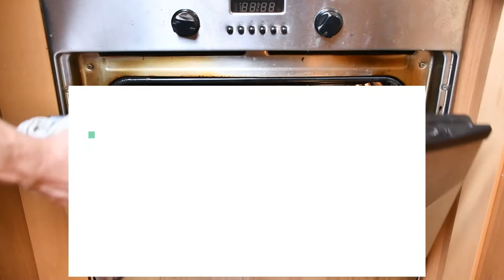Orange Cake | The Easiest Dairy Free Dessert Recipe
Craving for a mild but jet a dessert that will knock you off your feet!?

Hi Everyone,

I am so excited to share this vegan orange cake recipe, that is sooo delicious!

We will start off with the wet mix and you will need the following ingredients for that:
- 3 oranges (2 orange zests & 3/4 cup of orange juice)
- 1/2 cup of desiccated coconut
- 1/2 cup of soy milk
- 1 tbsp of lemon juice
- 80ml of olive oil
- 2 tbsp of agave syrup
- 1 tsp of vanilla extract

Get all your ingredients into a food processor and blend for 30 seconds, so the desiccated coconut gets nicely blended in.

For your dry components you will need the following ingredients:
- 2 cups of regular flour (optional 2 extra tablespoons can be added)
- 1,5 tbsp of baking powder
- 1 tbsp of baking soda
- 10 tbsp of light brown sugar

Sift the flour and add the rest of the ingredients into a bowl and whisk it so it mixes all evenly. now you can add the dry component and mix it together, but be careful, don't overmix it as your cake won't bake properly.

Preheat the oven to 180°C (360°F) and put the cake on the middle rack and bake it for 25 minutes.

In the meantime, you can make the glazing, and you will only need:
- 1/2 cup of orange juice
- 8 tbsp of sugar
- 1,5 tbsp of corn starch
- 1/2 tsp of vanilla extract

Put the orange juice and sugar into a saucepan and cook it on medium heat. Boil it for 5 minutes and then add 2 tbsp of water to the corn starch, mix it and then add to the saucepan. Cook it for another 5 minutes and let it cool down a bit.

Once your cake is done let it cool down and then you are ready to pour the glazing over the cake!

You can optionally serve it with some caramelized mandarines, just cut 6 of them in half and place them in a baking tray - put some sugar on top - and bake it in the oven for 25 minutes at 180°C (360°F).

You are ready to serve it, Enjoy!!